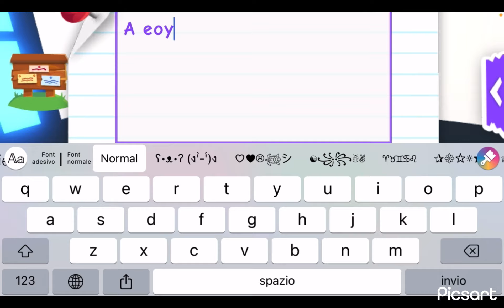SPECIALE 500 ISCRITTI ❤️🎉 grazie a tutti ❤️ By Doggy Color 🐶✨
Grazie a tutti, stiamo diventando una family grandissima ❤️❤️ VI ADORO ✨🤩